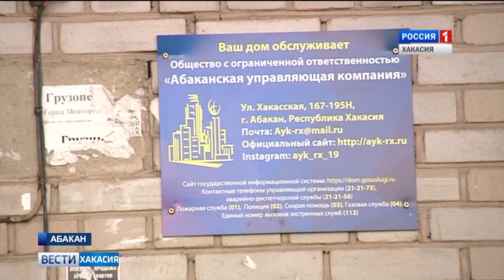Коммунальный скандал в Абакане. 13.03.2019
Беспрецедентный для Хакасии случай. В Абакане теплоснабжающая организация взыскала долги за поставку ресурса не с управляющей компании, а лично с её руководителя. Речь идёт о скандально известной УЖК "Преображенское". Судебные тяжбы длились не один год. Но в итоге тепловики выиграли непростое дело.